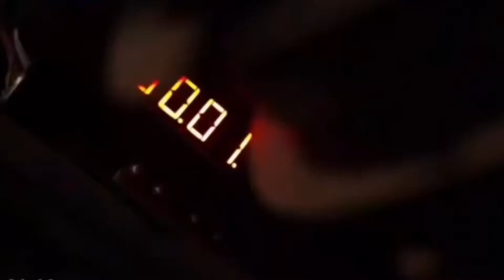Disaster Movie Spectacular 13